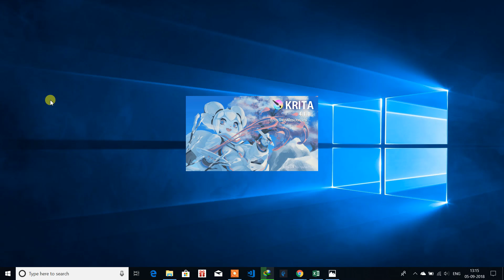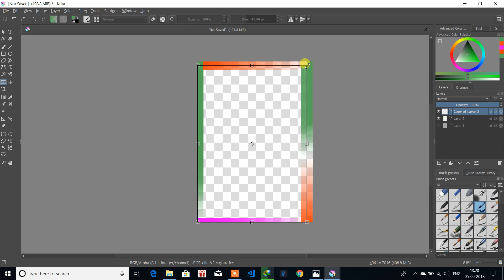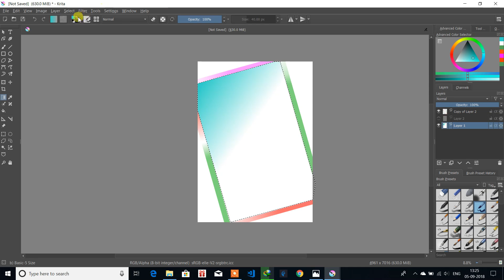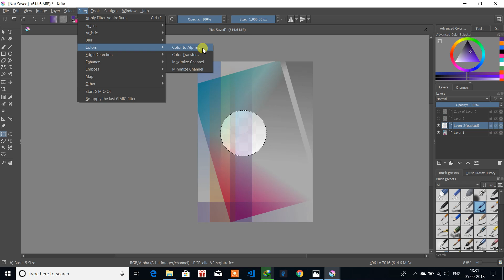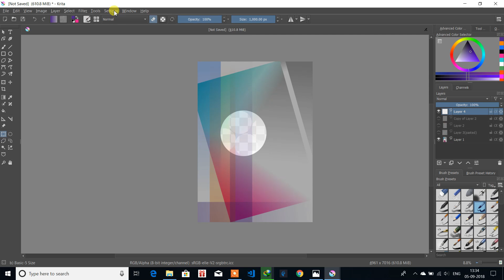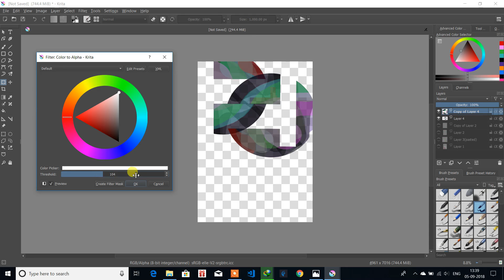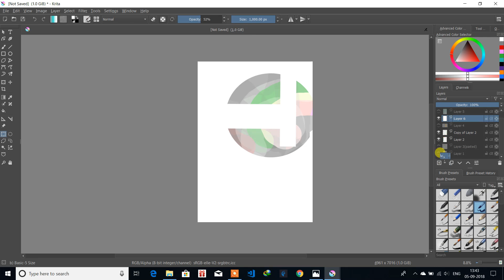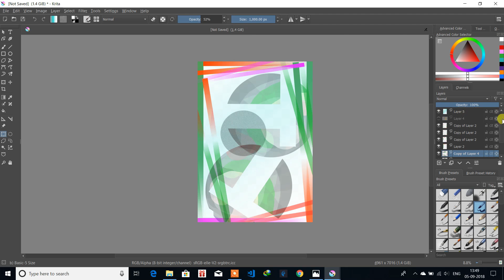when I am bored n try to bocome more bore, mide not in controlled